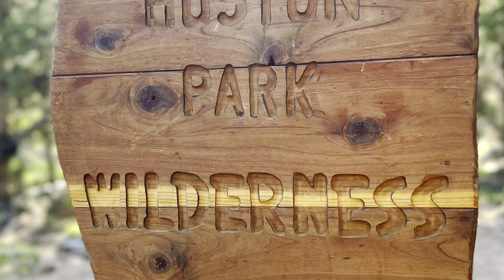CDT 76 SOBO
I can see Colorado!